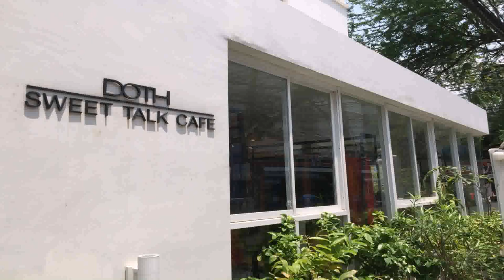House Designs For Sale Thailand